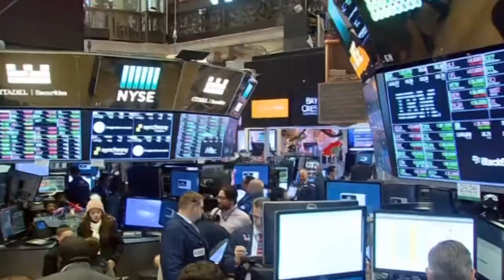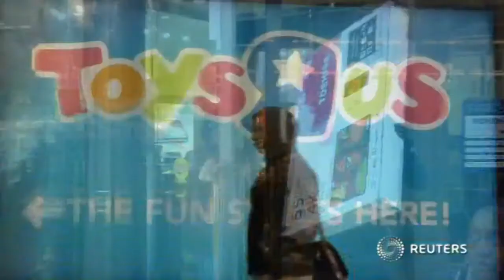American shoppers browse stores but buy online on Black Friday